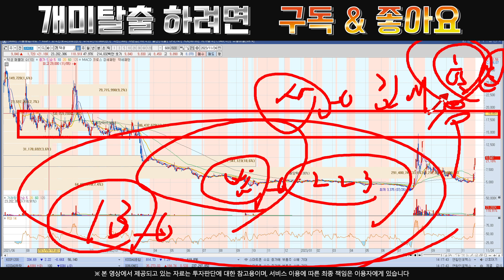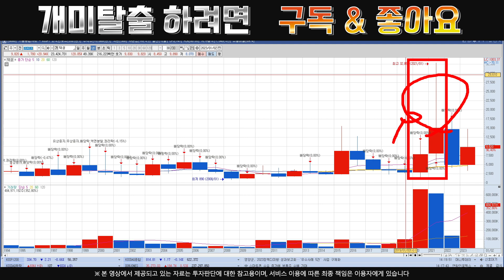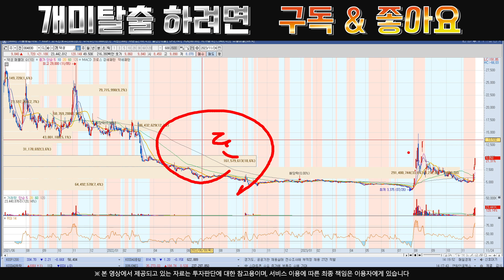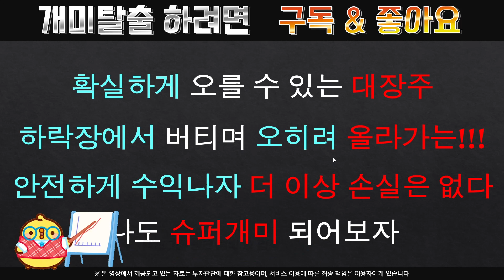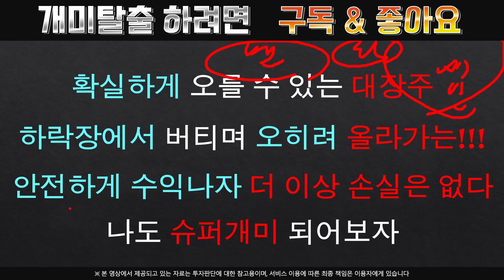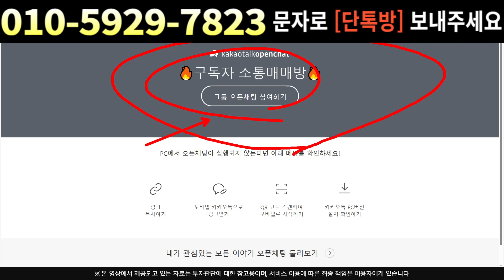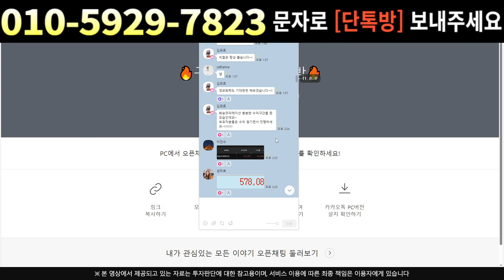[주식]덕성 - 이번 차트 행보 이유는?? 슈팅을 위한 숨고르기 !!